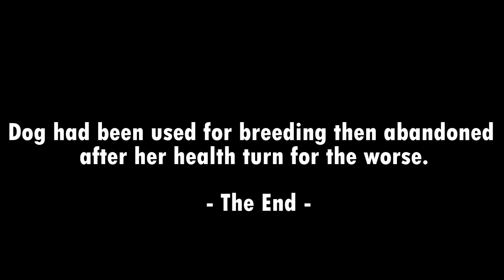Dog had been used for breeding then abandoned after her health turn for the worse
People spotted a brindle-colored dog wandering the icy streets of Rochester, New York.
Her face was graying, and she had tumors all over her stomach and between her legs that made walking a painful struggle.